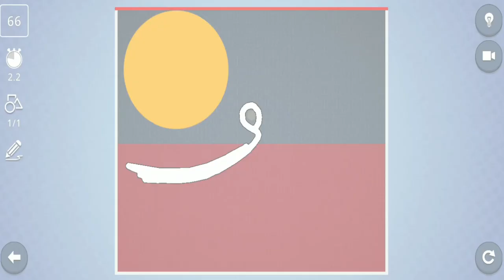Brain It On! - Physics Puzzle: Full Walkthrough level 61-70 3 Stars (Part 7)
Deceptively challenging physics puzzles for your brain!